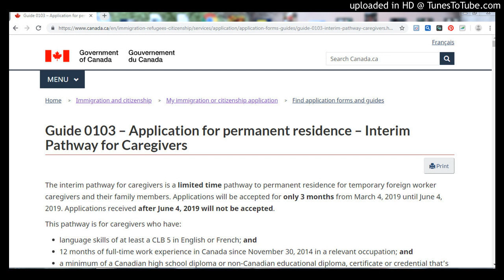NEW NANNY PROGRAM CANADA 7889272673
CHANDIGARH MOTHER CHILD  INDO-CANADIAN   NURSING & NANNY INSTITUTES